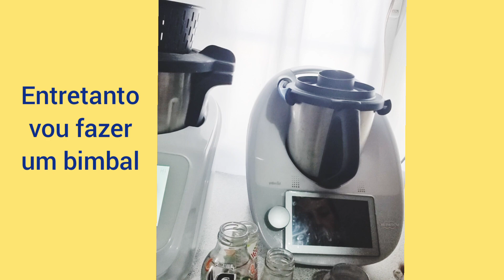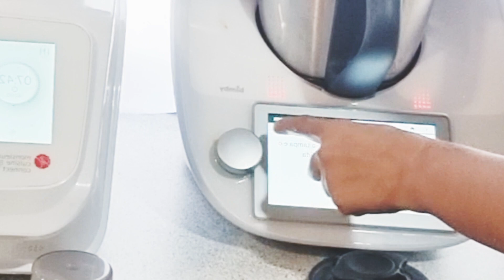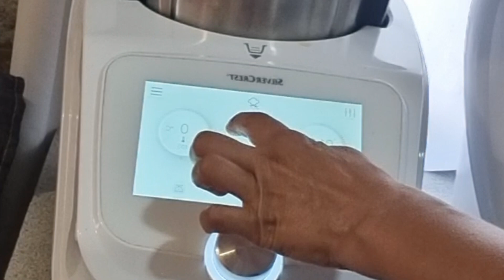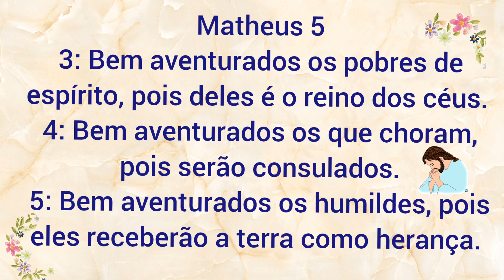Como fazer polpa de tomate/molho de tomate caseiro fácil e rápido no robô cozinha.BIMBAL na bimby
Como fazer polpa de tomate/molho de tomate caseiro fácil e rápido no robô cozinha monsieur cuisine connect. BIMBAL na bimby😘